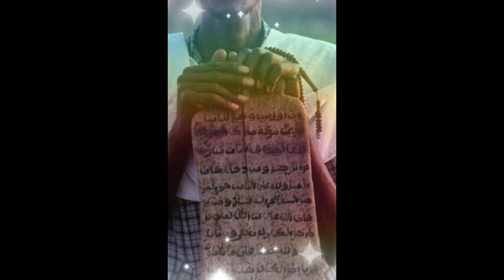LE Noble Coran en Diakhanké sourat Kouaish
traductions coranique  Afique de l'Ouest avec une precission grammaticale incryoyable